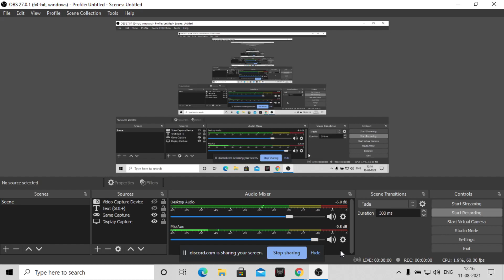KENNY s and taco remix......